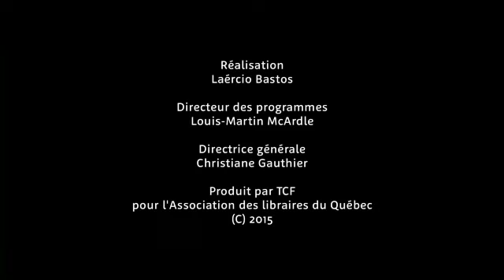RI2016 - Promotion du livre - Capsule 2 - Libraire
8e Rencontre interprofessionnelle du livre
Comment innover en matière de promotion du livre?
Marine Gurnade, directrice de la librairie Gallimard